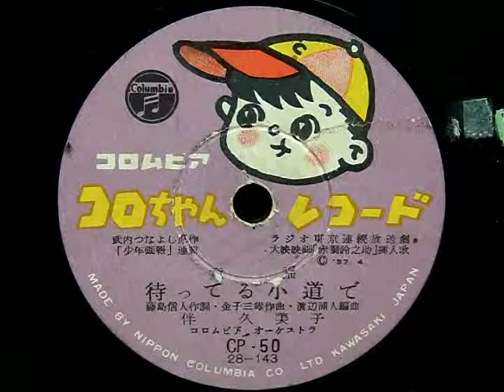待ってる小道で（伴 久美子）